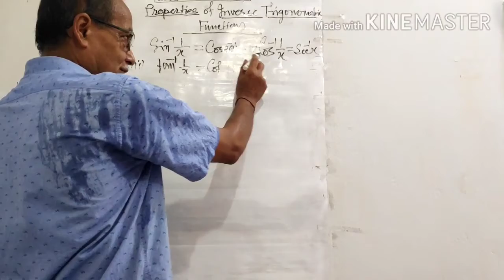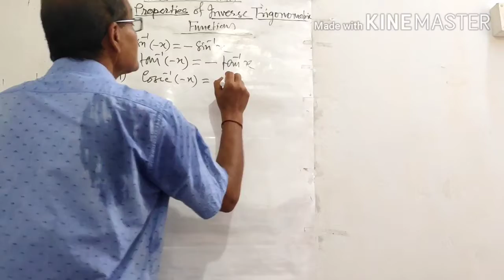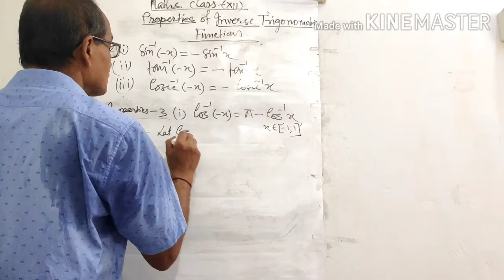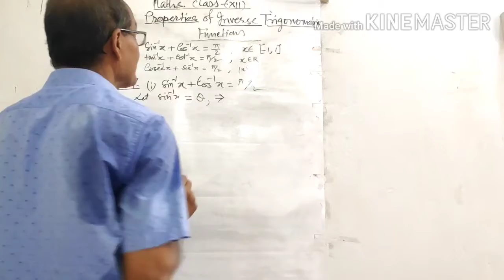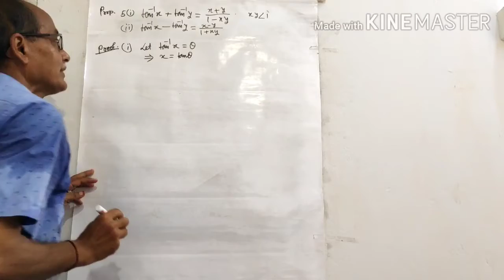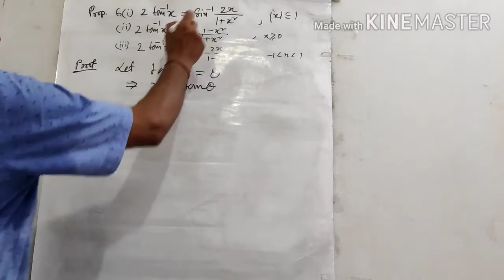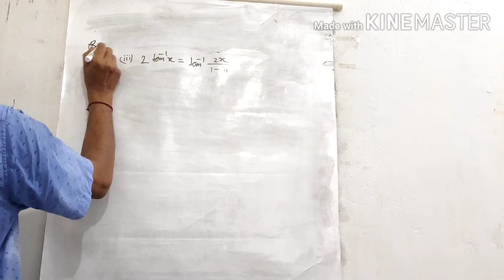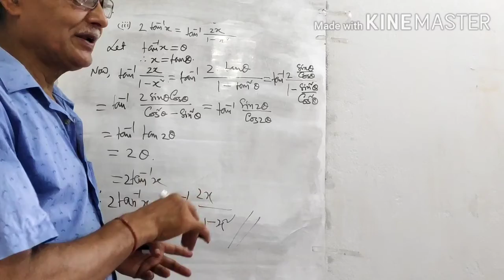Properties of Inverse Trigonometric Functions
Hello
Myself Haripod Dutta

About this video:
In this video I am discussing about the properties of Inverse Trigonometric Functions..
I hope this video will be very useful for all the class12 students.